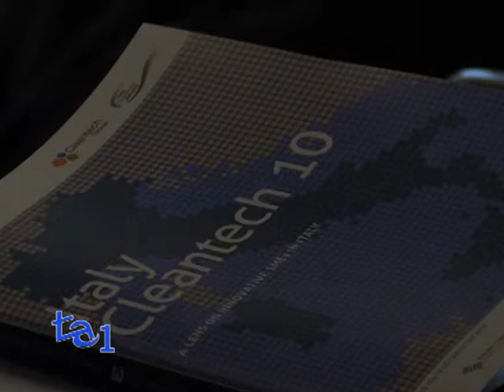GREEN ECONOMY: OSSERVATORIO INNOVAZIONE E TECNOLOGIA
AMBIENTE POLITICA CONSUMATORI

Presentato a Roma, presso la sede dell'agenzia ICE, l'Osservatorio Innovazione e Tecnologia per la Green Economy. Promosso dal Ministero dell'Ambiente, in collaborazione con la Fondazione per lo Sviluppo Sostenibile e col supporto di ICE, Agenzia per la promozione all'estero e l'internazionalizzazione delle imprese italiane,  l'Osservatorio incentiva il potenziale innovativo green delle imprese italiane per dare visibilità anche verso gli investitori internazionali. Un quarto delle imprese del nostro paese hanno saputo fare di innovazione a ambiente un fattore di competitività e una ricetta anticrisi.